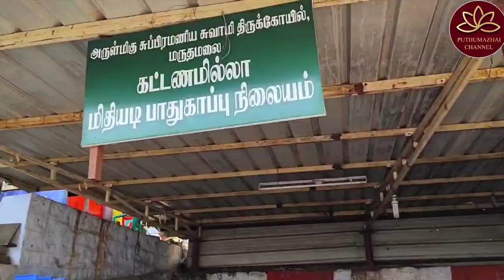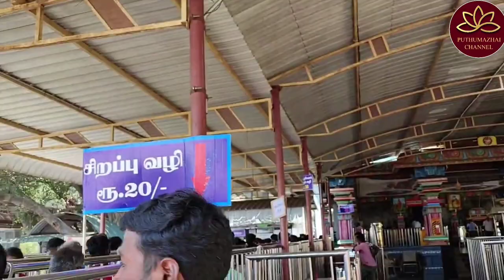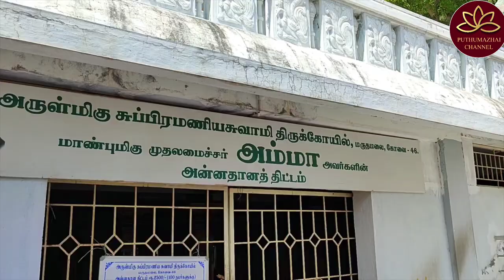தைப்பூசம் சிறப்புப் பாடல்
மருதமலை மகிமை- வழங்கியவர் இலக்கிய மாமணி சூர்யகாந்தன் (கோவை)